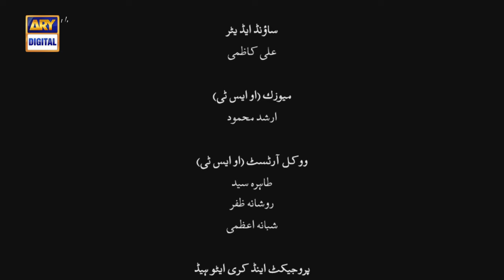Aakhri Station | EPISODE 1 | SHORT SERIES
This mini-series ‘Aakhri Station’ touches on important social issues plaguing our society. This series follows the stories of seven separate women who are brought together coincidentally when they ride in the same train compartment.

Cast:

• Eman Suleman,
• Sanam Saeed,
• Anam Goher,
• Farah Tufail,
• Malika Zafar
• Nimra Bucha,
• Amara Butt,
• Irfan Khoosat.